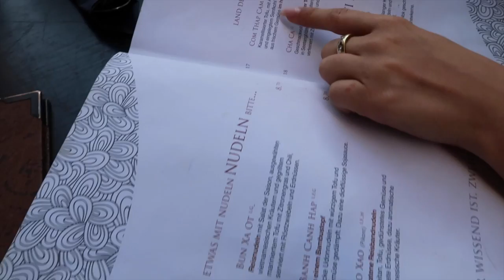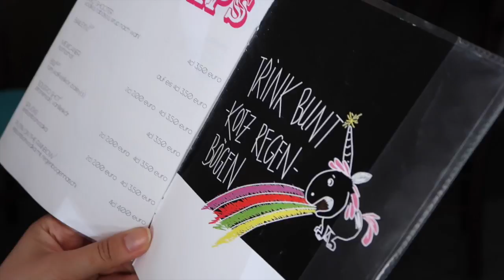BERLIN FOOD DIARY Vegan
Hier waren wir:
Cat Tuong
Kastanienallee 89

Brammibal's Donuts
Maybachufer 8

Chaostheorie
Schliemannstraße 15

Bubble Tea
Wittenbergplatz Ubahn Station

Father Carpenter
Münzstraße 21

Haferkater
Hauptbahnhof

♫Musik ♫
1. Chris Yonge - Realize
2. Chris Yonge - TGIF

◙ Social Media ◙
SNAPCHAT youshouldfeel